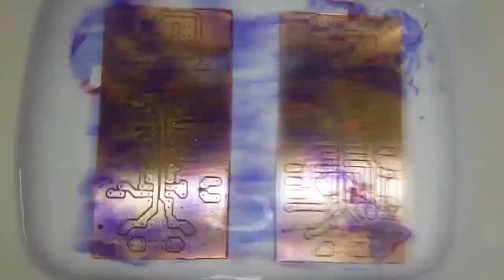Home Made Printed Circuit Boards for two Analog Synthesizer Modules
Home Made Printed Circuit Boards for two more Analog Synthesizer Modules